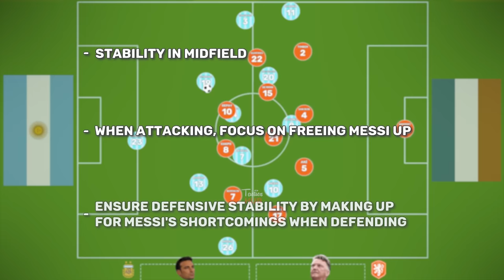How Argentina Turn France STRENGTH Into WEAKNESS to Win World Cup - Tactics: Argentina vs France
Find out how Argentina's tactics turned France's biggest strength into their worst weakness - winning La Albiceleste the 2022 World Cup, while Messi cements his legacy among the best.

Scaloni targeted the same tactics that won France the World Cup in 2018. This was no easy task, as Argentina had to win every game after losing against Saudi Arabia in the 1st game - effectively making every subsequent game a knockout game for them.